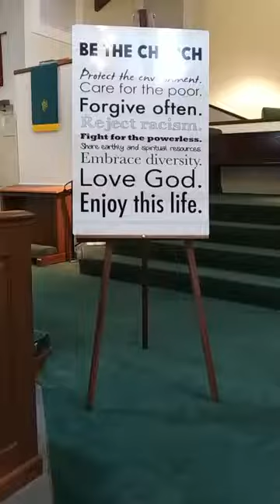September 13, 2020 Worship at Elkin Presbyterian Church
Worship at Elkin Presbyterian Church Sunday, September 13, 2020

Fifteenth Sunday after Pentecost
September 13, 2020
Elkin Presbyterian Church

Prelude: “Elevation No.37” (Sanctus) – Don Paul Benoit – Philip Harris, organist
Announcements
Chiming of the Trinity
Call to Worship (in unison)
Our God protects the lowly and avenges the misdeeds of the mighty.
God brings forth justice and righteousness,
Saving the weak from the cruelty of the powerful.
Let us worship God.
Opening Prayer
Prayer of Confession (in unison)
Merciful God, we are ever in need of your grace and mercy. When we have injured your little
ones, forgive us. When we have laughed at others’ misfortunes, pardon us. When have belittled
the weak, humble us. Help us walk the trials of life with your powerful hope and your loving
grace, through Jesus Christ, our servant Lord. Amen.
Assurance of Forgiveness
First Lesson: Psalm 84:1-9
Second Lesson: Matthew 18:21-35
Sermon: “Quantifying Forgiveness?” – Dan Wilkers
Reflection on the Word/Moment of Meditation: Philip Harris, organist
Affirmation of Faith – The Apostles’ Creed (in unison)
I believe in God, the Father Almighty, Maker of heaven and earth, and in Jesus Christ his only
son, our Lord; who was conceived by the Holy Ghost, born of the Virgin Mary, suffered under
Pontius Pilate, was crucified, dead, and buried; he descended into hell; the third day he rose
again from the dead; he ascended into heaven, and sitteth on the right hand of God the father
almighty; from thence he shall come to judge the quick and the dead. I believe in the Holy Ghost;
the holy catholic church; the communion of saints; the forgiveness of sins; the resurrection of the
body; and the life everlasting. Amen
Offertory Music: &quot;Jesus, Keep Me Near the Cross” – Kathleen Roberts, soloist; Philip Harris, piano
The Lord’s Prayer (in unison)
Benediction
Postlude: “Postlude in F” – Charles Callahan – Philip Harris, organist

Ministry Responsibilities:
Announcements/Lay Reading – Sherry Berman
Musicians – Kathleen Roberts , Naomi Orr, Philip Harris
Interim Pastor – Dan Wilkers
Audio Technicians – Dr. Andras Neumark, Naomi Orr